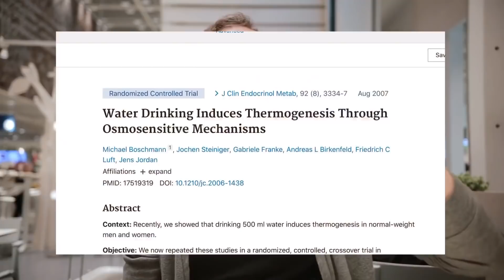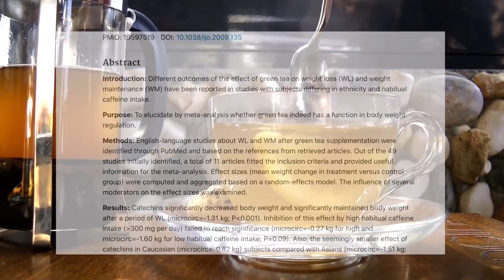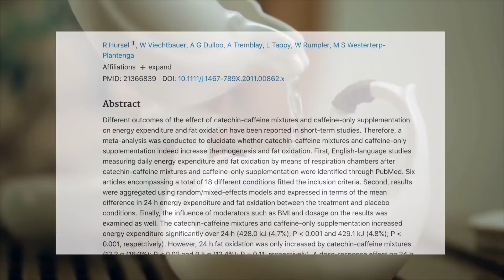زيادة معدل الحرق في الجسم - ٣ طرق مثبته علميا لزيادة معدل حرق الدهون في جسمك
زيادة معدل الحرق في الجسم شيء نحاول دايما انه نعمله خاصة لما نبدا نشوف ثبات بالوزن و يبدأ الرجيم يصير اصعب .. في هذا الفيديو بخبرك عن 3 طرق لزيادة معدل الحرق في جسمك و انت جالس مكانك ** لا تنسى تاخذ اختبار تحديد انسب برنامج لك في موقعي

إذا تريد تتخلص من الدهون بدون حرمان فبإمكانك تتبع برنامج ام اف 5 الخاص لحرق الدهون و بناء العضل في نفس الوقت

اسمي محمود وانا من سلطنة عمان وعندي تجربة في فقدان الوزن، حرق الدهون وبناء العضل. كان وزني في السابق ١٣٠ كجم والان يتراوح بين ٦٨ الى ٧٢ كجم. تنشيف جسمي من الدهون و شد الجسم كان حلم و اصبح حقيقة بفضل رياضة و تمارين كمال اجسام طبيعية مع كارديو بشكل مناسب لجسمي. الكثير يعتقد انه بروتين حرق الدهون شيْ حقيقي و انه الكارديو لساعات طويلة هو سر الرشاقة. بس الحقيقة اذا تريد تبني عضلات فخلي عينك ع جيم يسمحلك تطبق تمارين المقاومة و الحديد بشكل علمي. عشقي لمجال الصحة واللياقة قادني الى ان أصبح مدرب مرخص من المؤسسة الدولية لعلوم الرياضة عشان افيد أكبر عدد من الناس.
 لمعرفة المزيد عني والتعرف على الكثير من المعلومات في مجالات التغذية والتمرين والمكملات، تابعني في الانستجرام ‏@macrofit_coaching